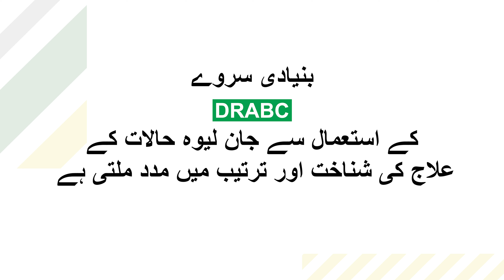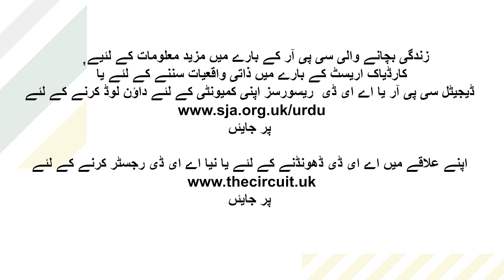Ask Us How to perform CPR and use an AED - Urdu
Through this Urdu Resource Film, St John Ambulance aims to teach South Asian communities how to perform CPR and use an Automated External Defibrillator (AED) to increase the chances of survival of cardiac arrest. Together we can build stronger more confident communities.
This video has been created for the Translating with Communities project.